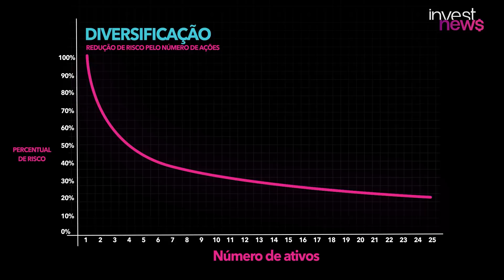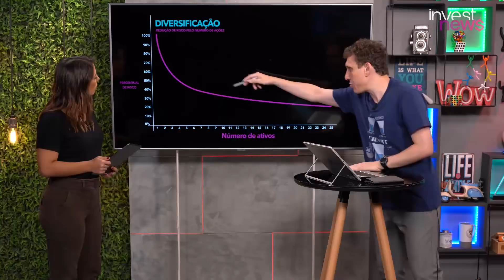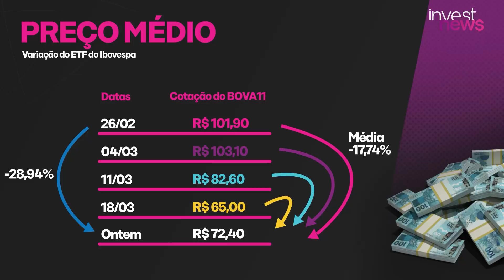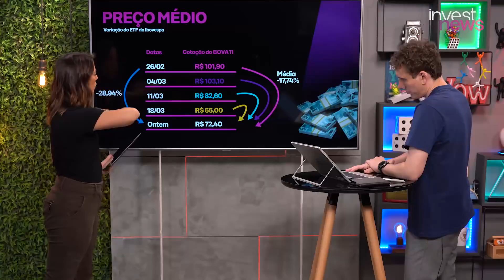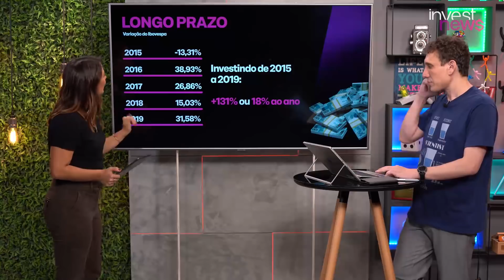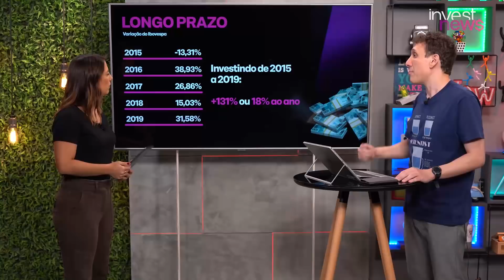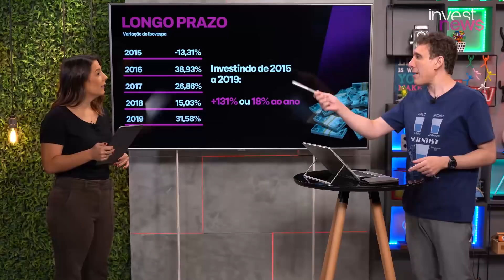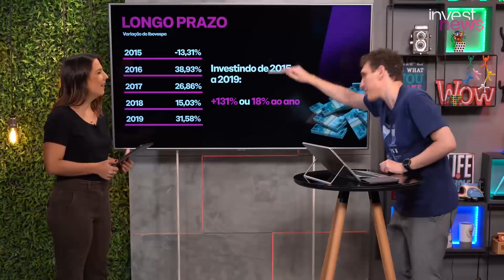PARE DE INVESTIR DO JEITO ERRADO COM ESTAS 3 ESTRATÉGIAS DO SAMY; BOLSONARO EXAGEROU? E AÇÕES NO IR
Como investir na bolsa? Quais as táticas para comprar ações? No ano passado, quando a bolsa subiu 31,58%, ganhar dinheiro parecia tarefa fácil. Agora o cenário ficou mais complexo e passou a exigir mais estratégia e planejamento do investidor. Mas o Cafeína de hoje vai te provar que com algumas táticas clássicas é possível ganhar dinheiro mesmo com o mercado em baixa. Samy Dana e Priscila Yazbek trazem 3 dicas de investimento que não falham e valem tanto para momentos de euforia, quanto de crise. Veja também as recomendações de Louise Barsi, economista do Ações que Garantem o Futuro, sobre os melhores setores para da bolsa para investir agora. Filha e braço direito de Luiz Barsi , o "Rei da Bolsa", Louise mostra de que forma o investidor iniciante deve encarar o mercado de ações. Tem ainda as dicas da Taís Laporta para declarar ações e outros investimentos de renda variável no Imposto de Renda 2020. Tudo de forma bem didática para você não sofrer ao encarar o Leão. E para fechar, Samy comenta o fechamento da bolsa, que acumulou alta de quase 18% na segunda e na terça , e responde se o presidente Jair Bolsonaro exagerou nas suas declarações sobre o coronavírus.